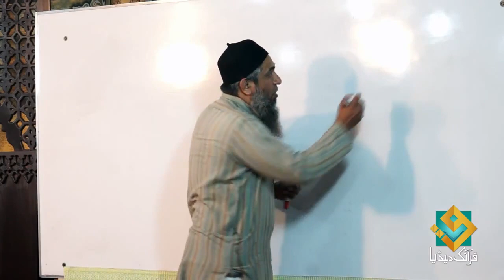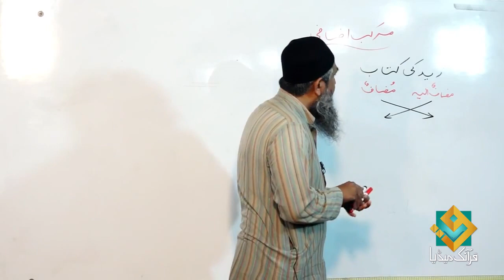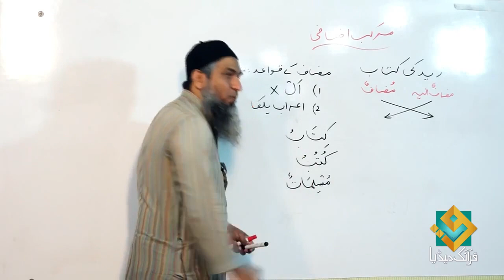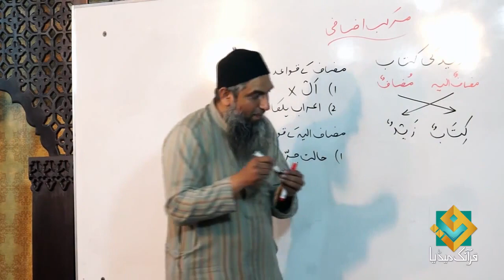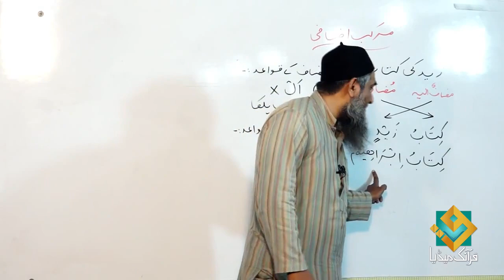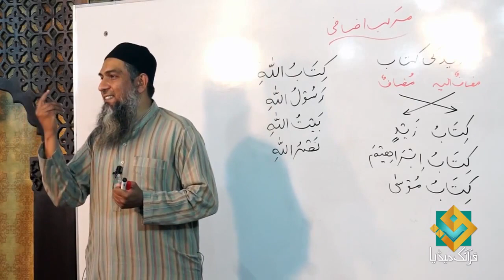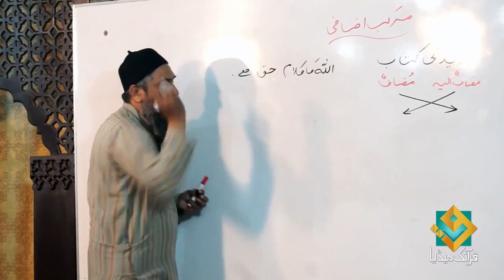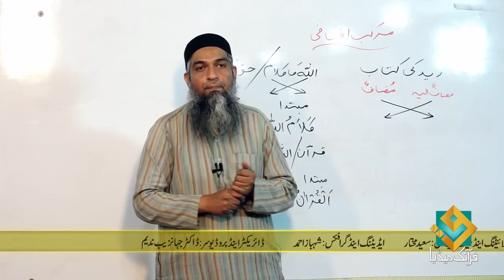Lecture 20 - Quran Arabic As Easy as Urdu By Aamir Sohail